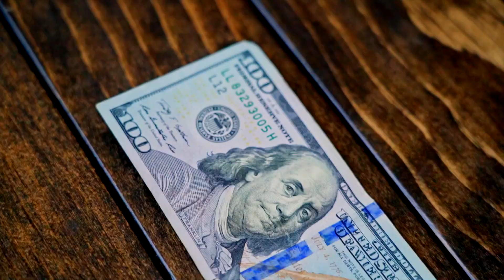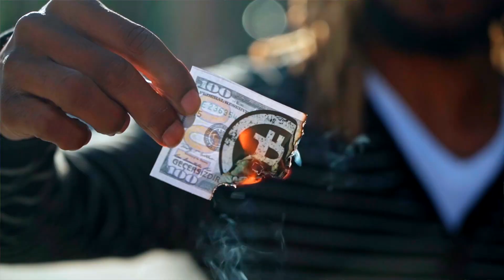Our Freedom by Brian Baker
Released Feb 17th 2023.
Hey, my first single for 2023.
Our Freedom is a song inspired by the right to protest. It sees a woman at a protest, then in court and finally in a supermarket, where she is free to choose.
From Brian; “The word “Freedom “ seems to be being used a lot these days and for those of us lucky enough to live in a democracy, we have the right to protest and to vote. It’s my opinion that we have always been and always are, at some level, free. This song not only observes and highlights that but also offers a solution to those who would question our freedom. That solution is the power of the consumer’s dollar. If enough of the buying public don’t purchase a product then whatever corporation or business that supplies it will find it non profitable and cease to create it. The true power is not in the hands of the corporations but resides with the consumer. The individual influences the collective.” All done to a rock beat and some slashing guitars. it rocks.